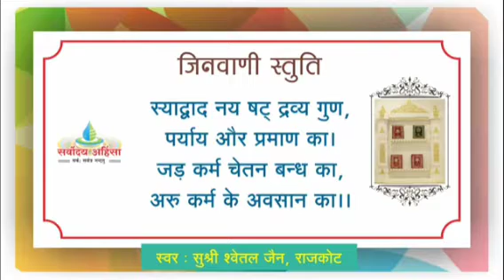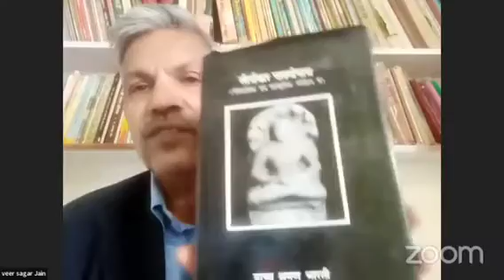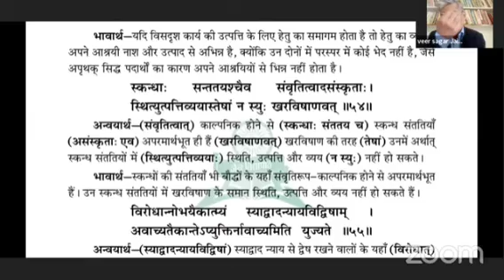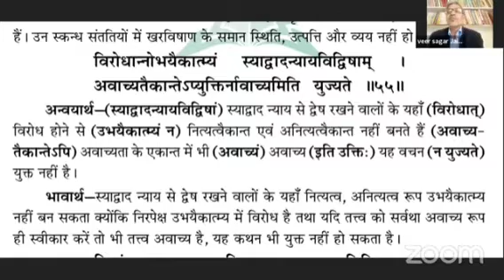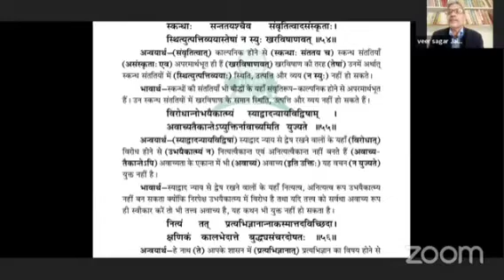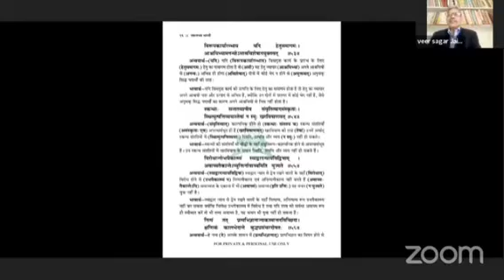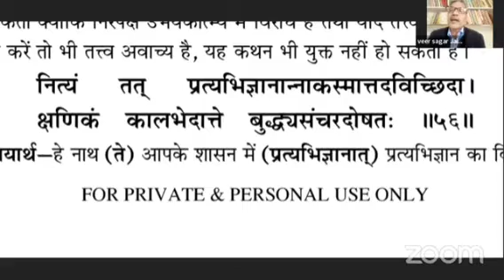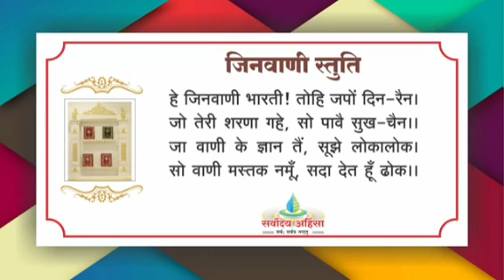28 आप्तमीमांसा (देवागमस्तोत्र) एकान्त नित्यानित्य मत का खण्डन